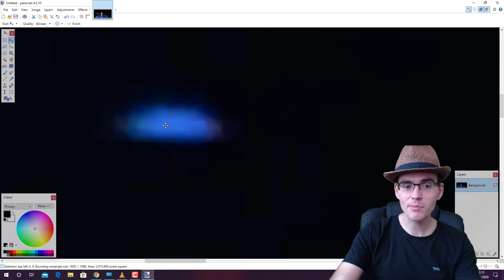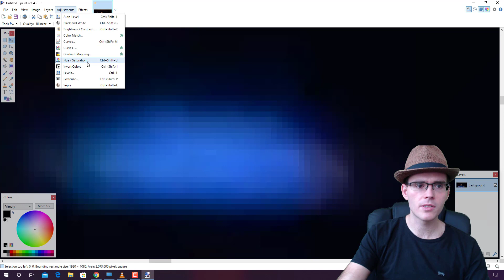OVNI SOBREVUELA EL VATICANO EN ROMA DURANTE INFORMATIVOS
Un nuevo ovni de color azul intenso ha aparecido sobre el cielo oscuro de Roma durante las noticias de la noche!

►Agradecimientos a todos los PATREONS:

[Dragones Celestiales]
Maria Ferrari
Nadia Angel

Joaquin Heredia Ortiz
Arnold Garza
Cherada.net

[Caballeros De La Luz]
GL Reyes
Jorge Muñoz